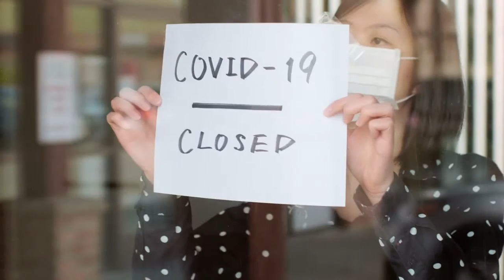Market Pulse | 2020 Mid-Year Update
CEO of Daniel Gale Sotheby's International Realty, Deirdre O'Connell takes a look at the State of Long Island's Real Estate Market in 2020.